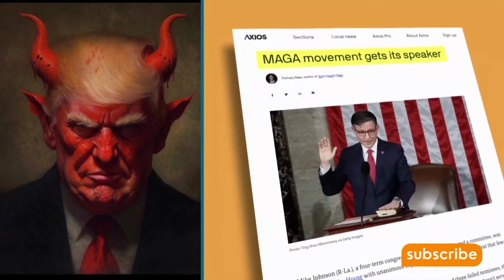Here’s Why Mike Johnson Is More Dangerous Than Donald Trump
Mike Johnson is more dangerous than Donald Trump. They never see this coming

COMMENTARY/NARRATION Provided By Jenell for aDDmoreJuice TV

Here’s Why Mike Johnson Is More Dangerous Than Donald Trump, Critics Say Matt Gaetz's Nickname For New House Speaker Is Alarmingly On Point, MAGA Mike Johnson blames mass shootings on “no-fault divorce laws,” “feminism,” and Roe v. Wade, Guess Who MAGA Mike Johnson Once Blamed for the Fall of Rome